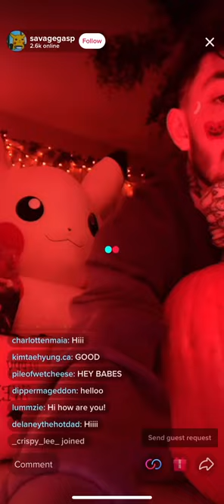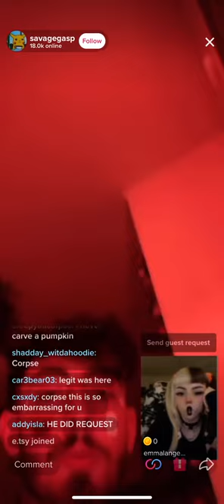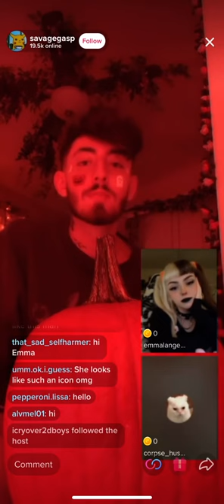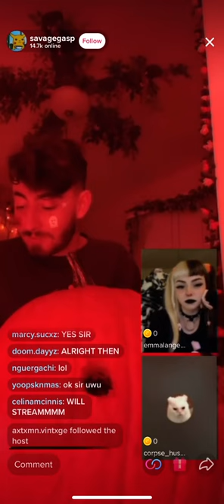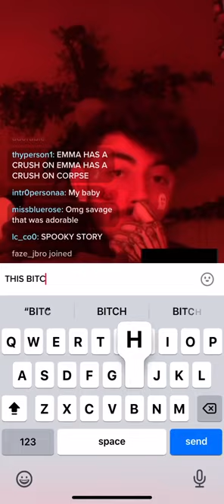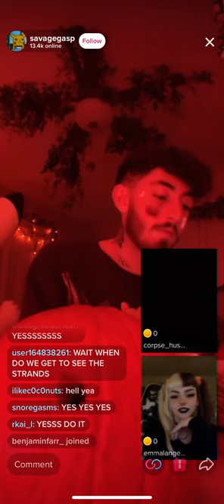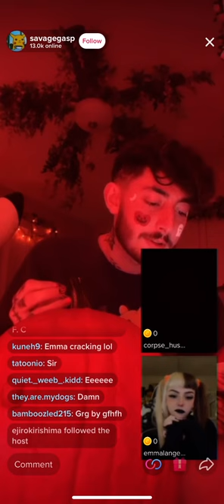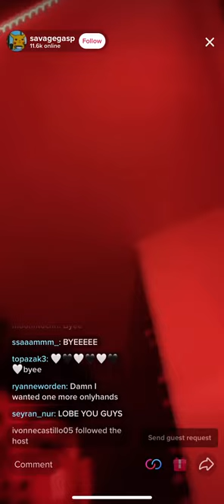CORPSE HAND REVEAL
Try Big Cash: The Highest Paying Reward App ever! Make money quickly by downloading apps and games. The Best part is you can Exchange 2500 Points for $15 PayPal Cash or Amazon, Google Play, iTunes, or Other Gift Cards.
Please Input My Invitation Code: bjyiny86